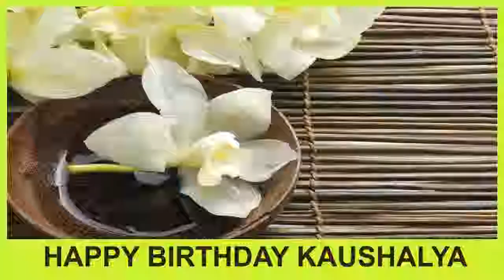Kaushalya SPA - Happy Birthday